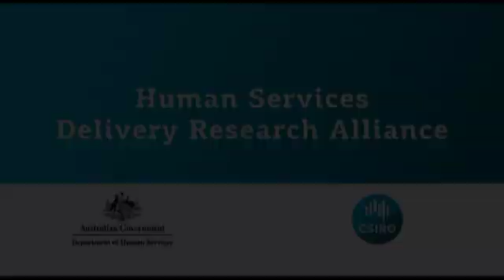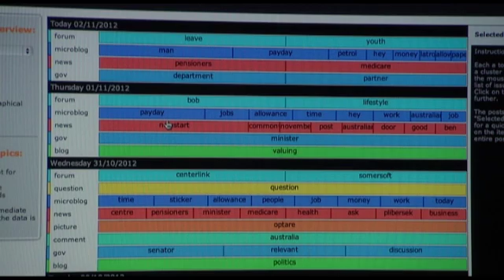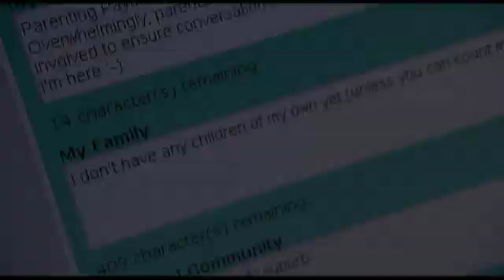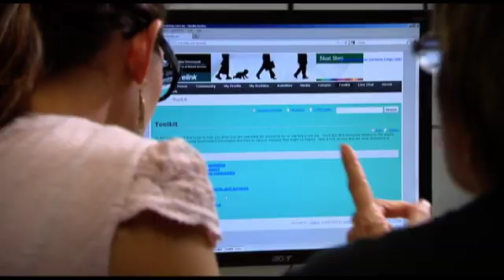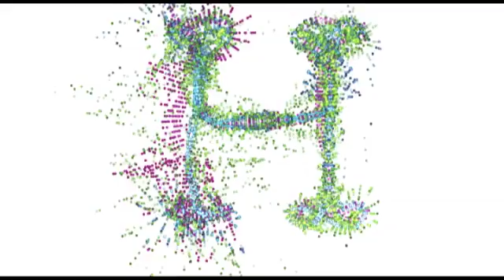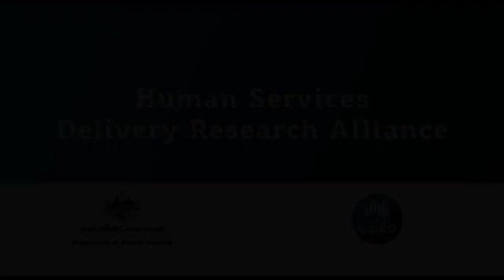When science meets social welfare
Have a peek at what's going on in the Human Services Delivery Research Alliance -- a five year $16M research partnership between CSIRO and the Australian Government Department of Human Services. It's groundbreaking research partnering scientists with government and opens up new opportunities and new insights. It's building an evidence-base and cool technologies that will mean new and better services from government.